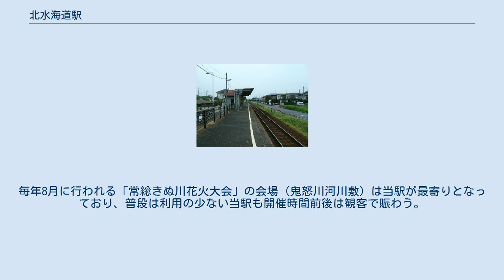北水海道駅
ホーム（2008年7月15日） 北水海道駅（きたみつかいどうえき）は、茨城県常総市相野谷町にある関東鉄道常総線の駅。
 当駅は常総市（水海道地区）の中心市街地の北側に位置する。
 単式ホーム1面1線を有する地上駅で、無人駅である。
PASMO簡易改札機設置。
駅出入口は車椅子対応。
 2018年度の一日平均乗車人員は230人である。
当駅周辺はより停車本数の多い1駅隣の水海道駅の駅勢圏にも含まれており、なおかつ水海道市街地にも程近いこともあって利用は少ない。
 朝夕の通学時間帯には、水海道駅から駅員が派遣され改札などの業務を行う事もある。
 駅周辺は東西ともに住宅街となっている。
駅西側（駅舎側）は、1969年（昭和44年）から1970年（昭和45年）にかけて「森下土地区画整理事業」により造成された住宅街となっており、それに併せて区画整理地内に新設された経緯から、駅舎・広場共に西側に存在する。
 商店は駅から少し離れたところに点在しており、ロードサイド型が多い。
毎年8月に行われる「常総きぬ川花火大会」の会場（鬼怒川河川敷）は当駅が最寄りとなっており、普段は利用の少ない当駅も開催時間前後は観客で賑わう。
一方で停車本数の多い1駅隣の水海道駅の利用も多い。
 注釈 出典